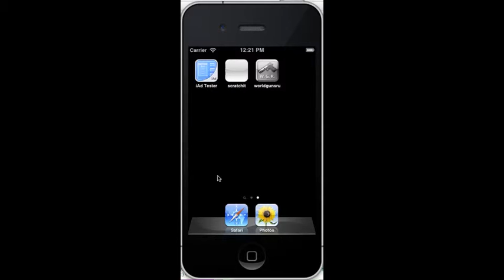Screen Capture Tool 2012 08 22 12 21 54